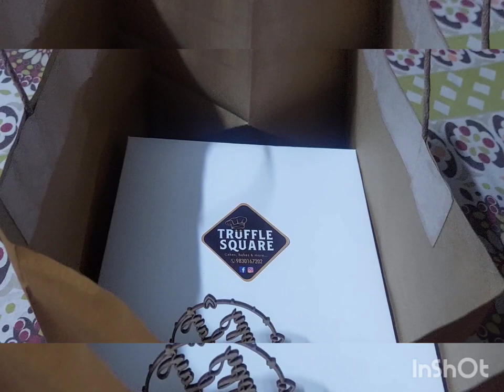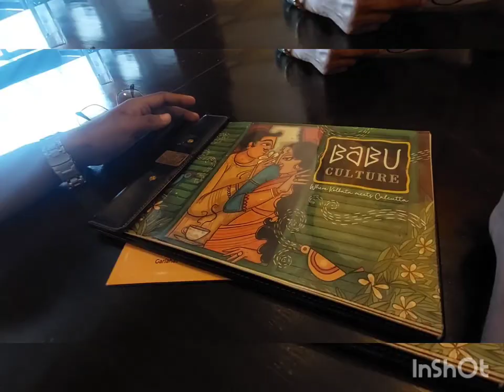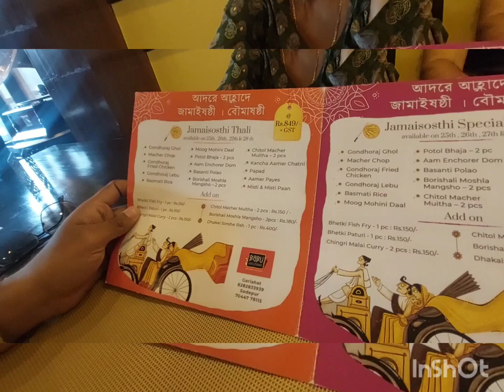janmodin er khoa daoa babu calture sodepur